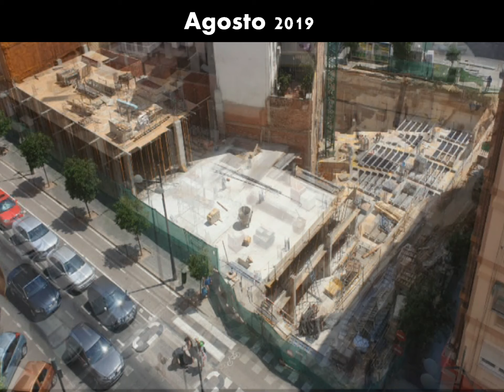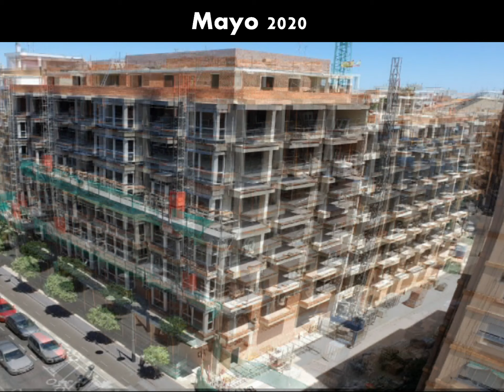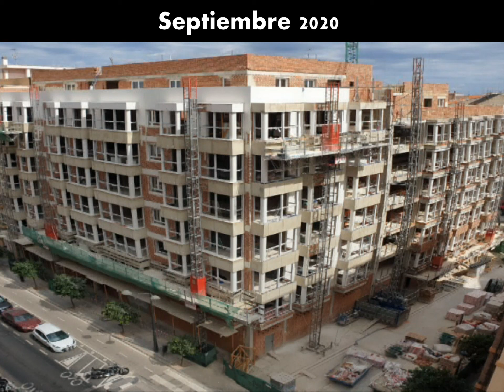Construcción de un edificio de viviendas en Valencìa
Como nace un edificio en la Avda. Constitucion de Valencìa